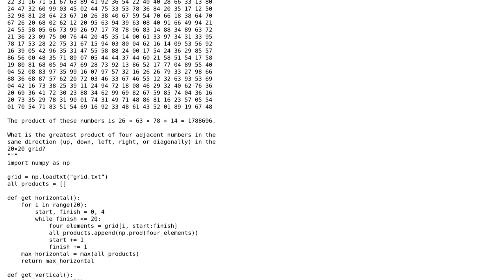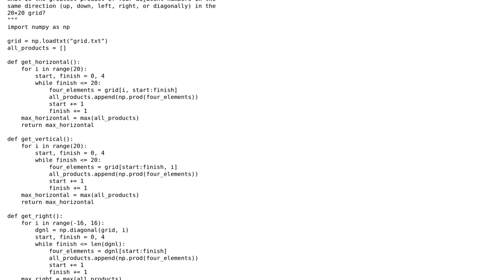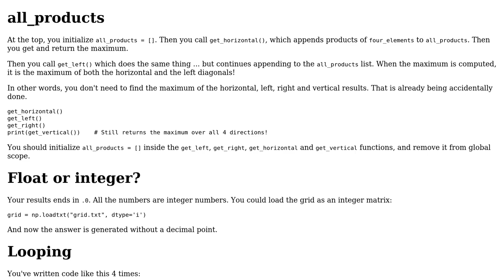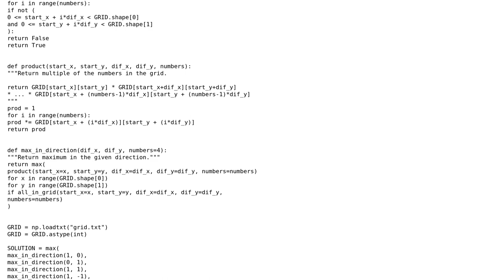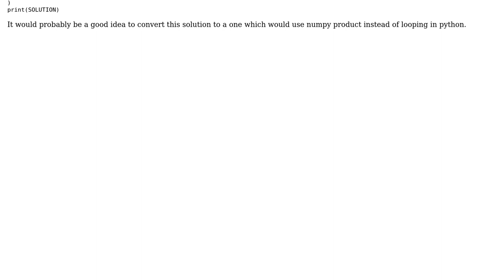Code Review: Largest product in a grid - Project Euler 11 (2 Solutions!!)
Code Review: Largest product in a grid - Project Euler 11

With thanks & praise to God, and with thanks to the many people who have made this project possible! | Content (except music & images) licensed under CC BY-SA | Music | Images & others | With thanks to user Vogel612 user mn2609 user kyticka user AJNeufeld and the Stack Exchange Network Trademarks are property of their respective owners. You are responsible for your own actions.